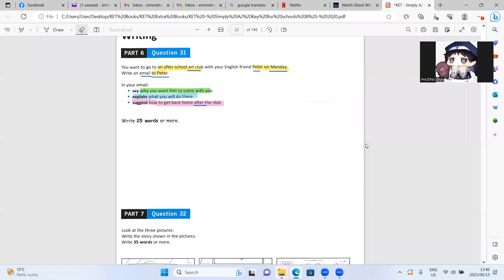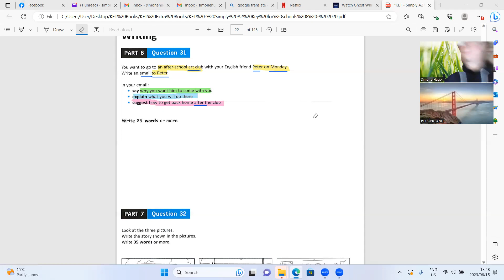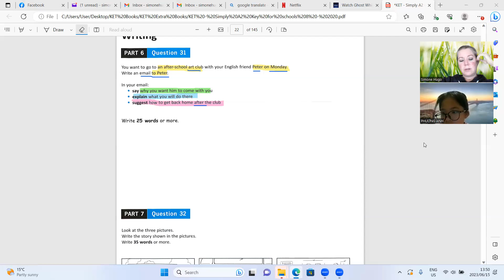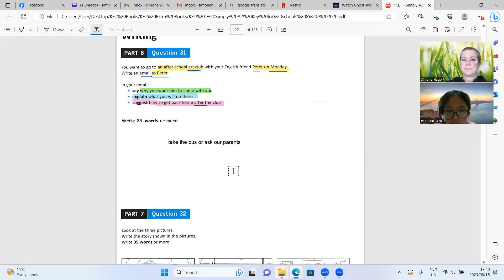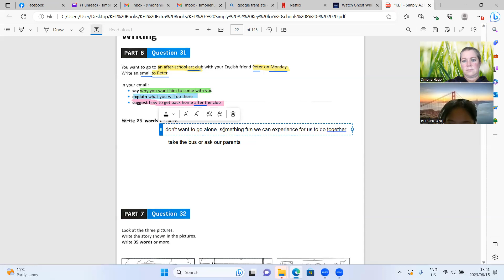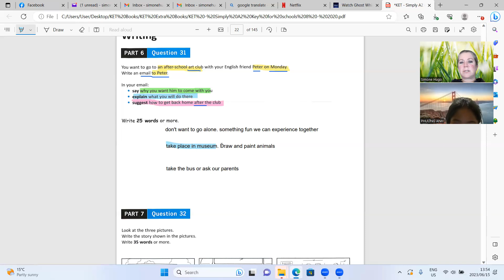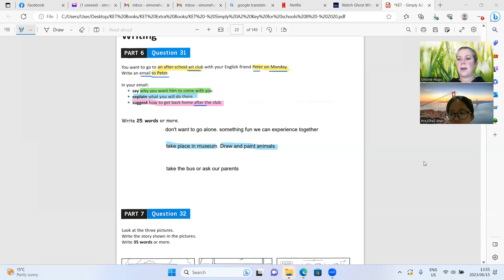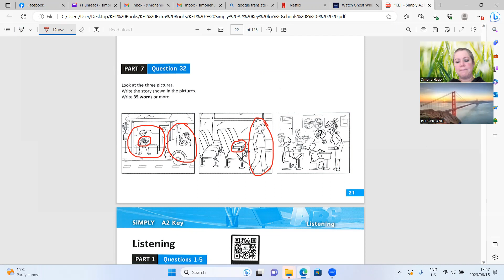Simply KET Phuong Anh5b 15 06 2023 1